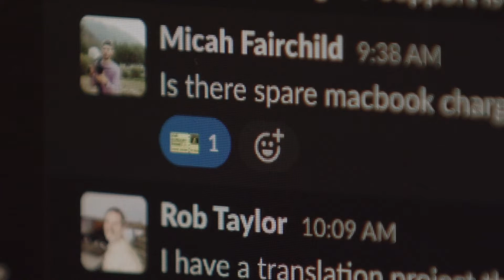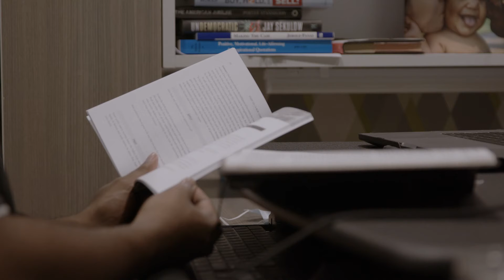No Small Job | Seed Company